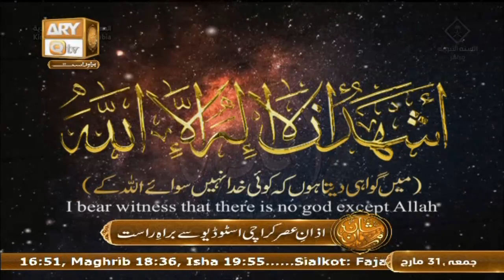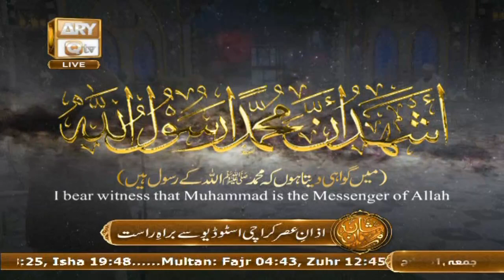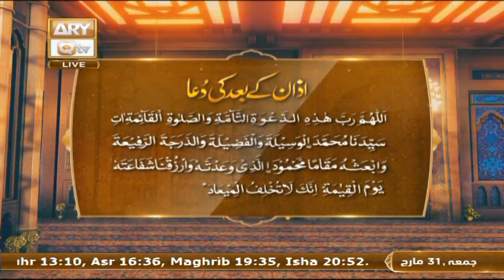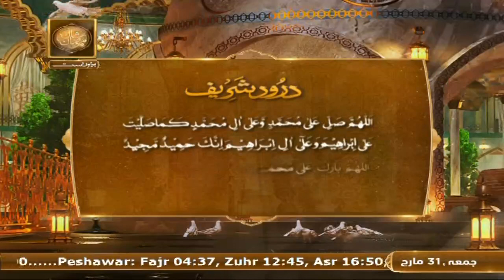Azan e Asar | Qari Waheed Zafar Qasmi | Shan e Ramzan | ARY Qtv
Azan e Asar By Qari Waheed Zafar Qasmi | Shan e Ramzan | ARY Qtv